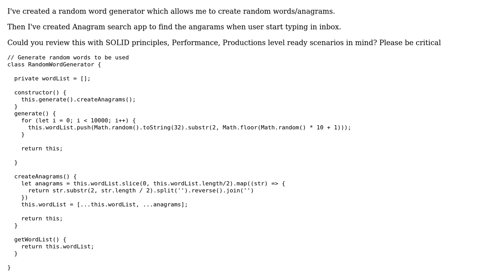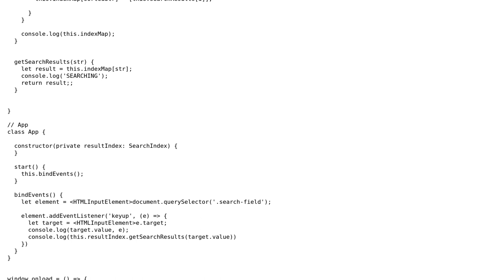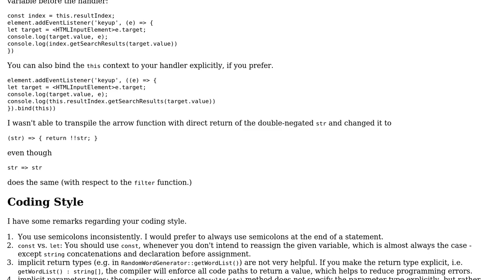Code Review: Javascript/Typescript anagram String search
With thanks & praise to God, and with thanks to the many people who have made this project possible! | Content (except music & images) licensed under CC BY-SA | Music | Images & others | With thanks to user MonteCristo user Finn Poppinga user BCdotWEB and the Stack Exchange Network Trademarks are property of their respective owners. You are responsible for your own actions.